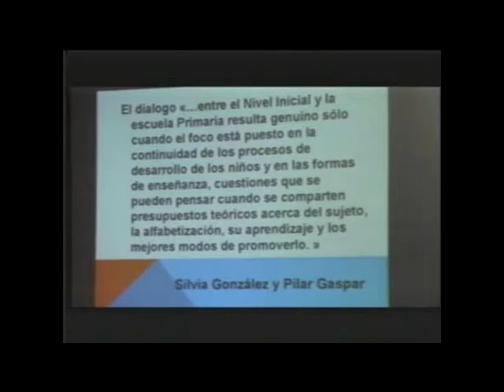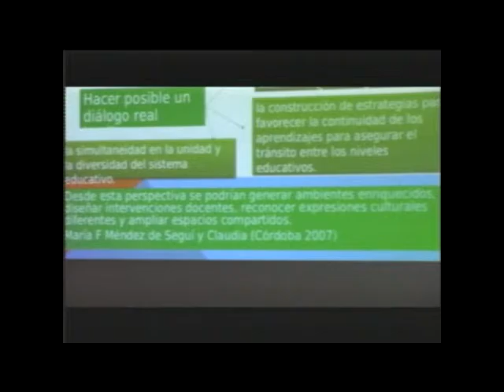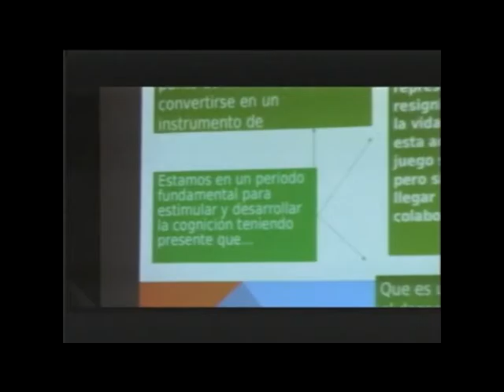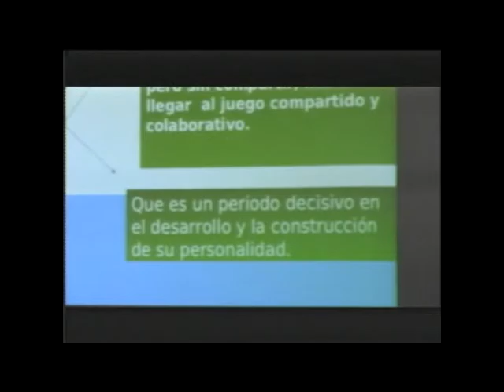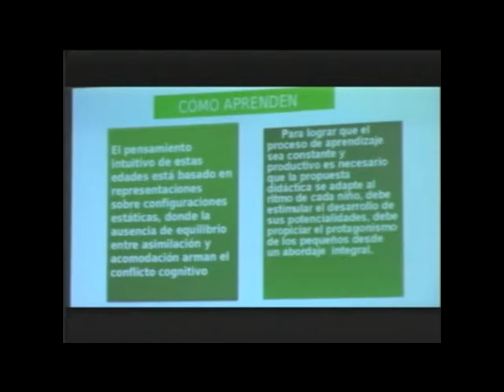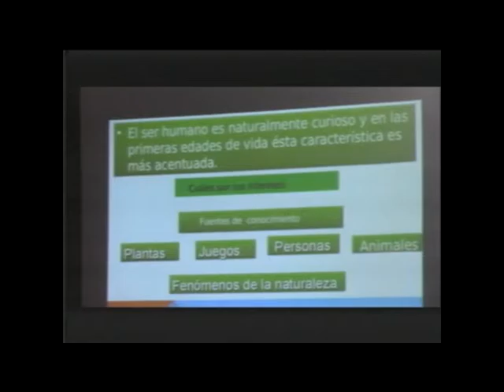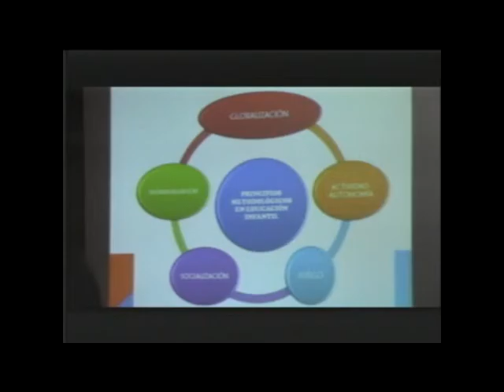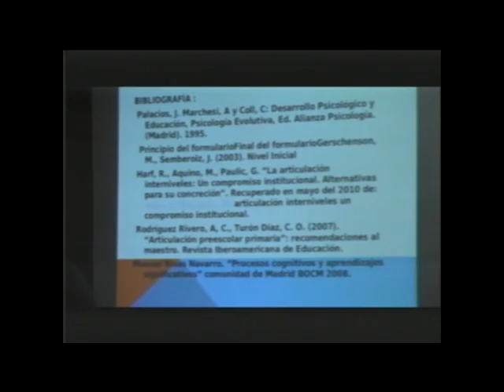Educación Inicial 04 - Olga Belocón